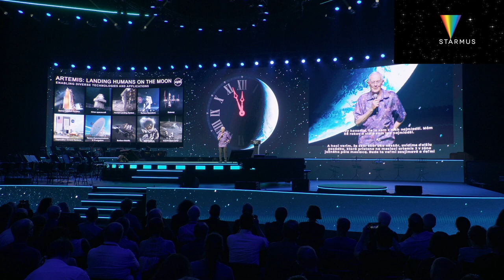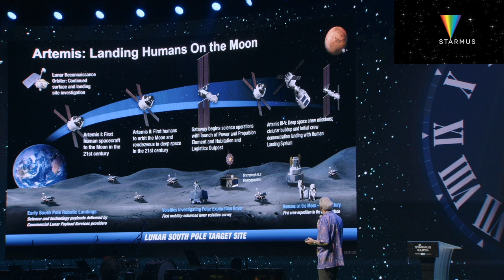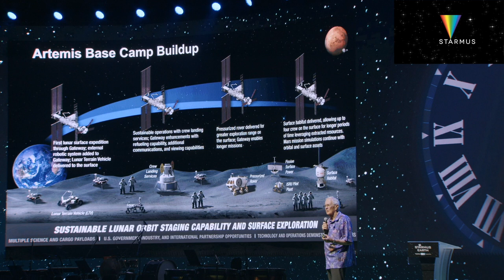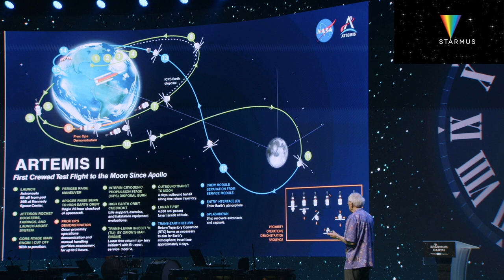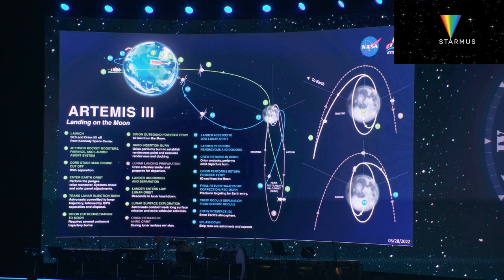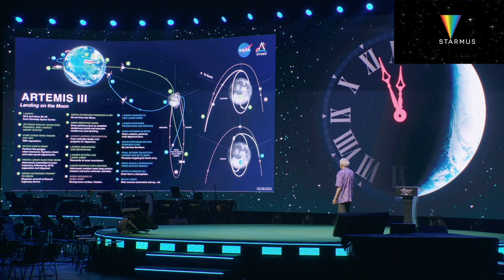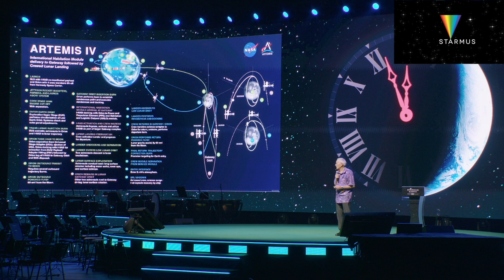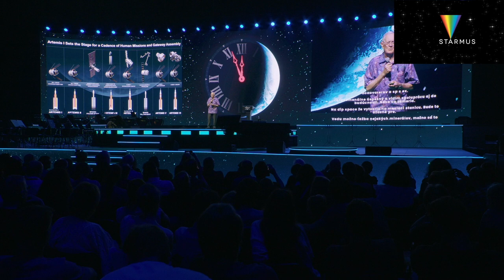Charlie Duke - To The Moon Again : The Hope of Artemis | Starmus VII, Slovakia 2024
Join us on an extraordinary journey to the moon and beyond with Charlie Duke, the legendary astronaut and the 10th person to walk on the lunar surface, as he delves into the future of lunar exploration with NASA's Artemis missions.

Charlie Duke's insightful presentation on Artemis 3, the mission that marks humanity's return to the moon with the aim of landing on the South Pole, is not just a lecture; it's a gateway to understanding the future of human space exploration.

With his unique perspective as a moonwalker, Duke offers unparalleled insights into the challenges and triumphs of lunar exploration, from the historic Apollo missions to the successive Artemis missions, leading to Artemis 3, the mission that promises to redefine our relationship with space with a potential settlement on the South Pole of the Moon, where the NASA has confirmed that we will find ice.

Recorded on Day 2 of the prestigious Festival VII, also known as Starmus Earth, this lecture is a beacon of inspiration and knowledge.

Held in the beautiful city of Bratislava, Slovakia, in May 2024, Starmus VII was a celebration of our planet's sustainability, featuring a constellation of top-tier lectures from the world's most illustrious speakers, alongside mesmerizing performances by musical legends such as Brian May, Jean-Michel Jarre, and The Offspring. This year's festival was also marked by the announcement of the 2024 winners of the Stephen Hawking Medal.

Don't miss this captivating lecture that bridges the past, present, and future of lunar exploration.

Follow Starmus!